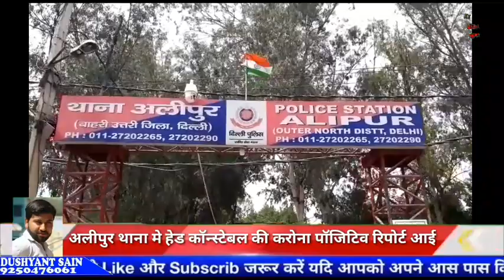जहांगीरपुरी के रहने वाले अलीपुर थाना के हेड कॉन्स्टेबल की करोना पॉजिटिव रिपोर्ट आई